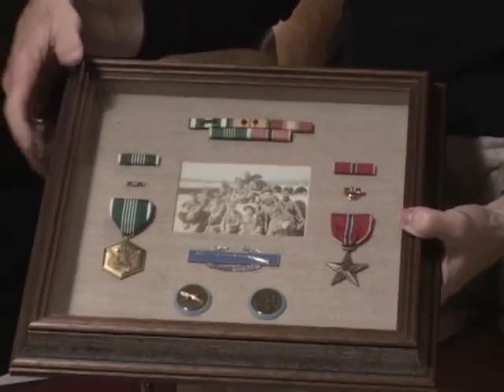John M. Foster oral history, 2009-11-09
To access this video in the Ball State University Digital Media Repository

The Vietnam War Era Veterans Oral Histories digital collection includes 26 oral histories conducted by students from Michael W. Doyle's HIST 499 Oral History Workshop course in Fall 2009.

The students enrolled in the immersive-learning course learned methods of oral history research and conducted interviews with local military veterans of the Vietnam era. The interviews were recorded using HD technology.

To access other items in the Vietnam Era Veterans Oral Histories collection